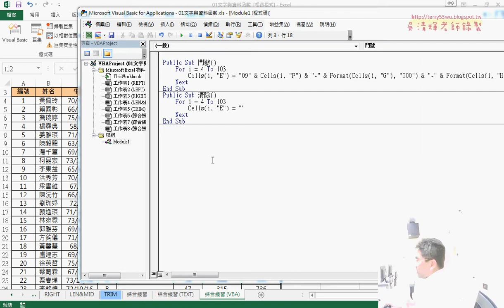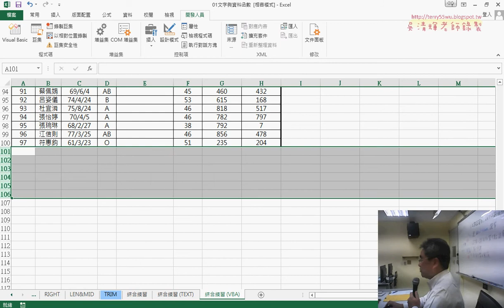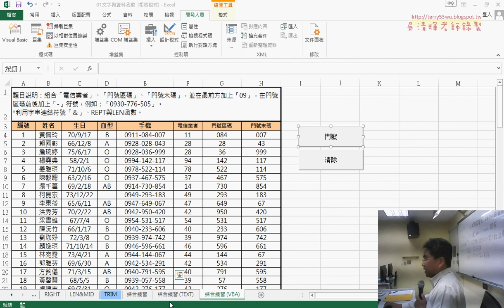08 如何自動偵測最下面一列